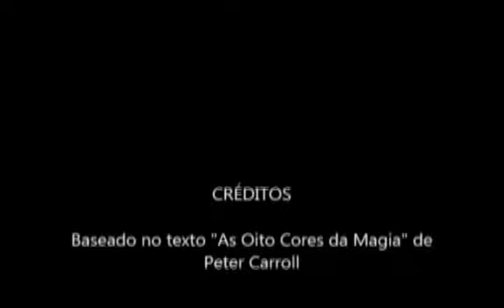Púrpura - Magia Sexual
A maior parte dos cultos que atravessaram a história tem uma característica em comum: conduzidos por homens carismáticos a persuadirem mulheres que dispensaram livremente favores sexuais a outros homens, fato claro em muitos cultos antigos, seitas monoteístas cismáticas e grupos esotéricos modernos.
Para entender as cores na magia do Caos em detalhes, vide:
você pode adquirir todos os livros impressos no Brasil e num preço de frete acessível de todos estes livros abaixo numa boa qualidade. No entanto, desde 17 / 3 / 2024, pelo processo de mudança de editora, alguns títulos ainda estão em processo de cadastro e adequação, portanto visite sempre o site para verificar atualizações.

"Coleção Grimoire Goétia":
1 - Theurgia -
2 - Rituais 1 (Daemon 1 - 37) -
3 - Rituais 2 (Daemon 38 - 72) -

1 - Introdução
2 - Alta Hierarquia
3 - Baixa Hierarquia
4 - Esquecidos

1 - Magia Mental: Imaginação
2 - Magia Prática de Servidores
3 - Encantamentos

1 - Grimorio Necronomicon
2 - Magia De Marduk;

1 - Livro de Spitzalod
2 - Livro de Milianthros
3 - Livro de Dakmonias

* Os Ebooks abaixo ainda necessitam de registro:

EBOOK - Magia Negra
EBOOK - Adivinhação
EBOOK - Alguns Métodos A
EBOOK - Alguns Métodos B
EBOOK - Alguns Métodos C
EBOOK - Magia Sexual

EBOOK - Iniciação
EBOOK - Lucifer
EBOOK - Beelzebuth
EBOOK - Ashtaroth
EBOOK - Trindade Profana

EBOOK - Atividades com os Príncipes
EBOOK - Grandes Reis Observadores
EBOOK - Syrach A
EBOOK - Syrach B
EBOOK - Syrach C
EBOOK - Nesbiroth A
EBOOK - Nesbiroth B

4 - Esquecidos - Col. Grimorium Verum; Carpe Nicrum
EBOOK - A -
EBOOK - B -
EBOOK - C -
EBOOK - D -
EBOOK - E -
EBOOK - F -
EBOOK - G -
EBOOK - H -
EBOOK - I -

Caso precise de meus serviços  entre em contato pelos links abaixo:
Whatsapp - (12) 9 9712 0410